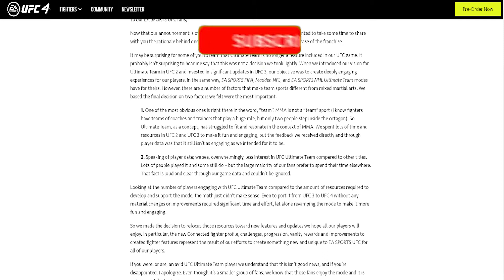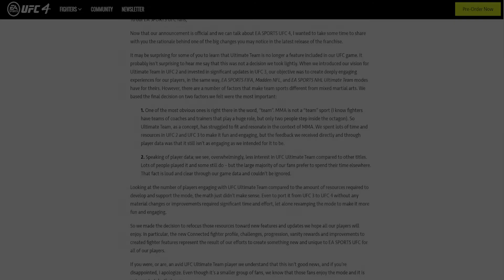What the Madden Community NEEDS to Learn from the UFC 4 Reveal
UFC 4 was officially announced about a week or so ago - and with it came some unbelievable news from EA Sports and that was the discontinuation of Ultimate Team in UFC games. What can the Madden community learn from this?